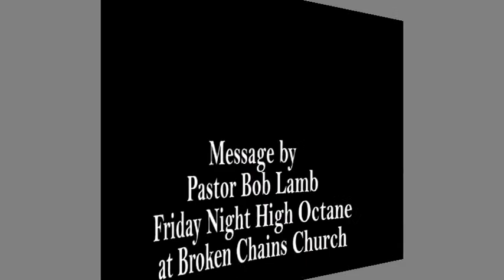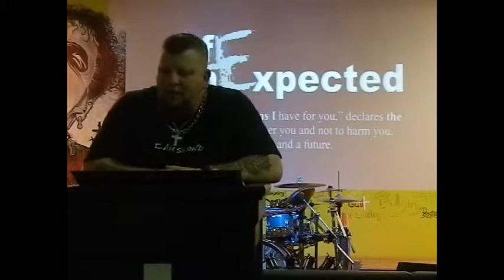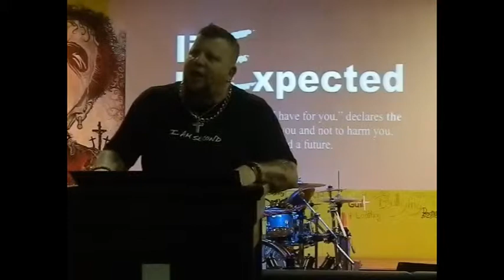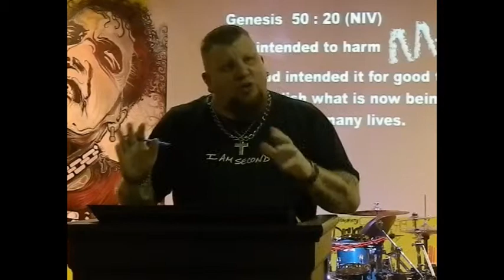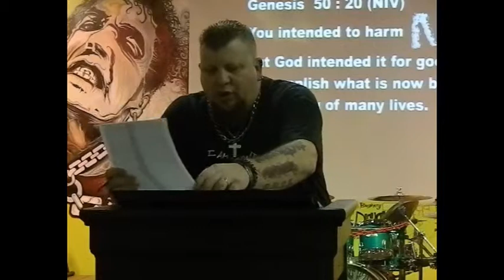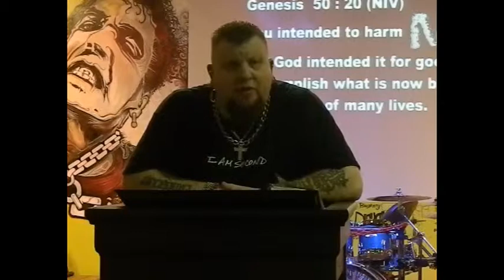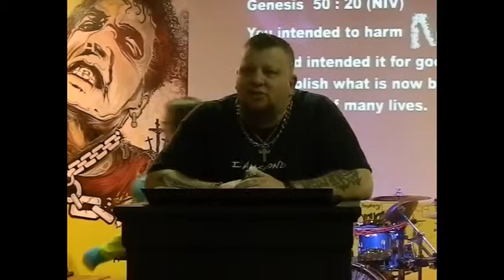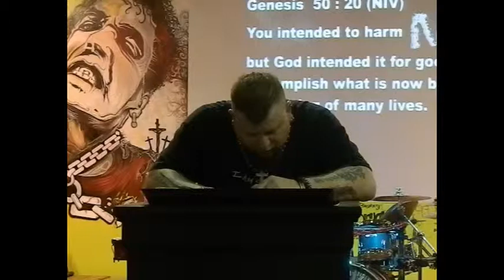Life Unexpected 2-7-14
Message by Pastor Bob Lamb